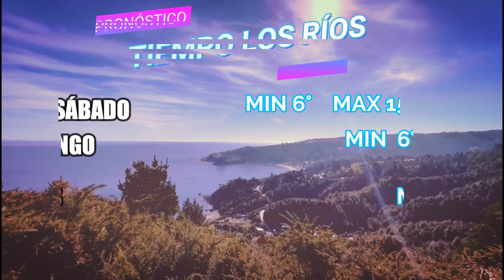Pronóstico del tiempo del 20 al 23 de agosto en Los Ríos